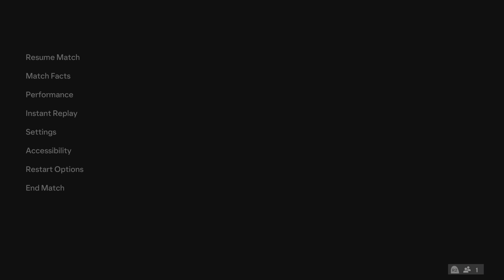WolfStat Cup 2024: Arsenal vs European XI